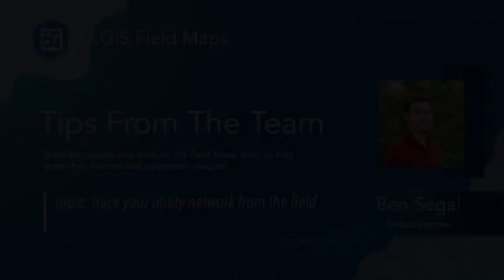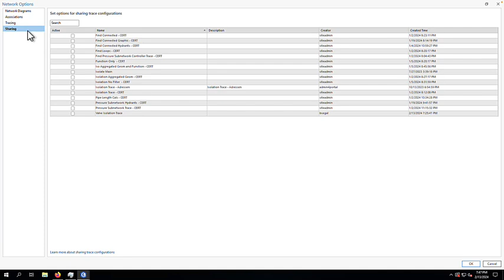Tracing Your Utility Network from the Field | ArcGIS Field Maps Tips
Learn how to run utility network tracing analysis from a mobile device using the ArcGIS Field Maps mobile application.